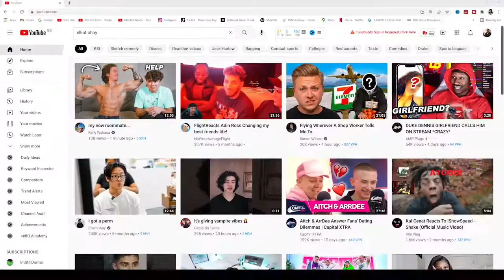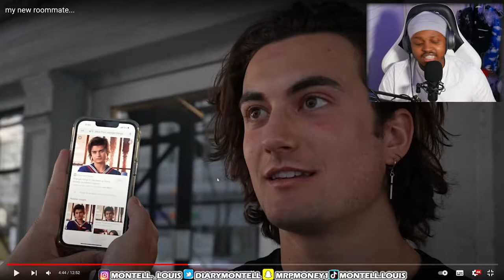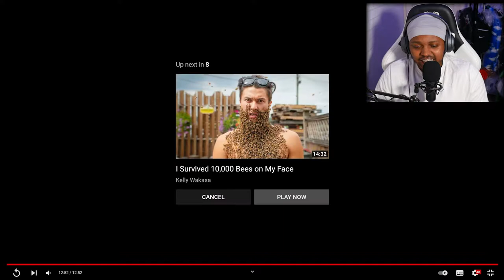I Have A NEW ROOMMATE...! [REACTION] - (Kelly Wakasa)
In today's video I reacted to Kelly Wakasa's new video: my new roommate/ I think we might have a new roommate. If you don't know Kelly, he  lives in a creator house at the moment with 3 other creators: Elliot choy, Annemarie and  his Future girlfriend (Ashley) lol. But, at the moment they're in question as to whether they want another roommate to join them on their journey. And who the right person might be.

Here comes Jesse James west a youtuber with over 1 million subscribers and a man with serious abs. (writing the descriptions are so funny lol). Any way's during this video the roommates take Jesse on several activities to see if he's the right fit for them and their house.

If you haven't seen my first ever videos and reactions of (Kelly Wakasa, Ur mom Ashley and Elliot choy). Check them out here:

I really did like this video and I hope you guys liked it to.